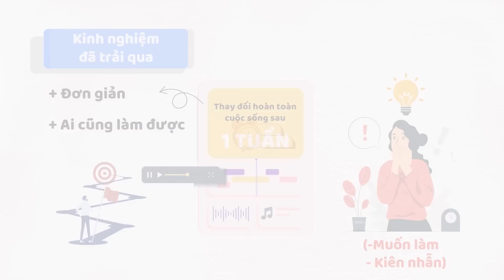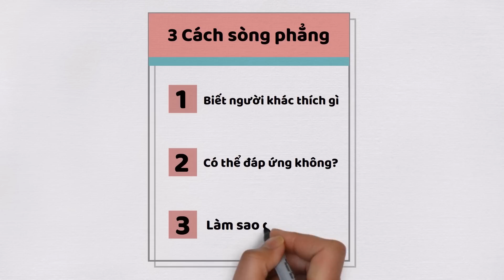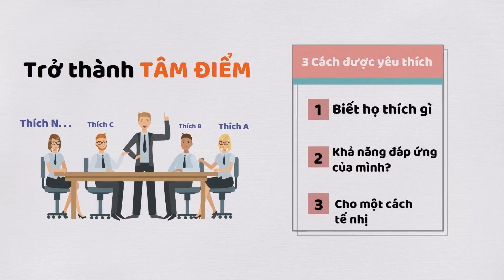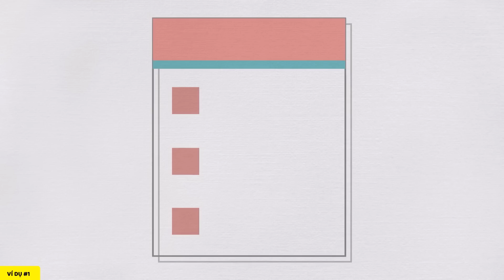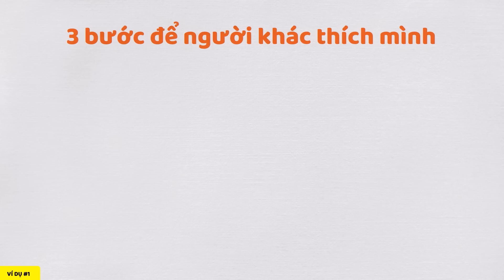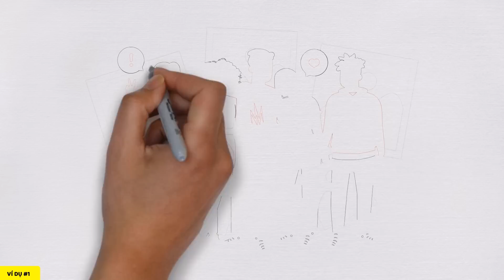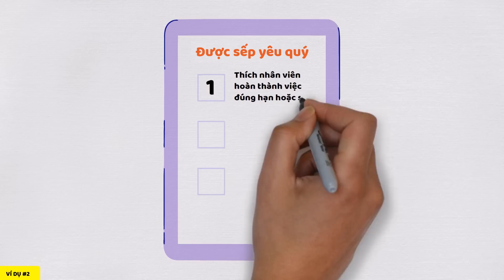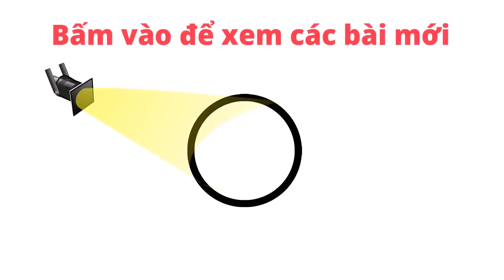Trở thành tâm điểm được yêu thích